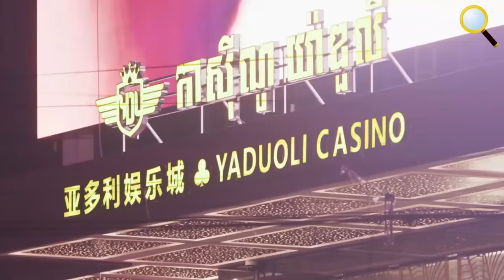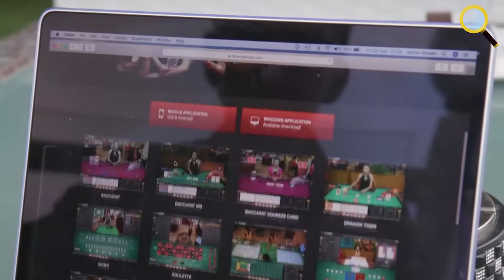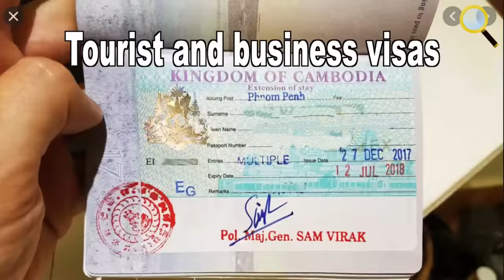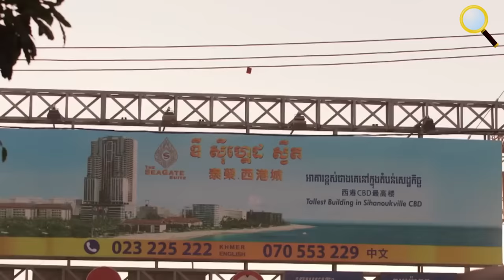SIHANOUKVILLE – THÀNH PHỐ CAMPUCHIA BỊ “TRUNG QUỐC HÓA”